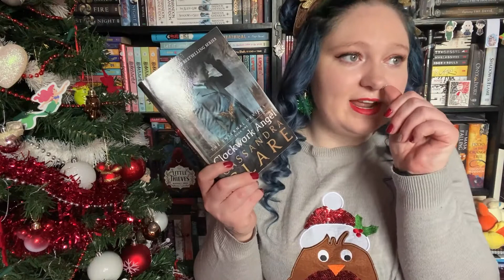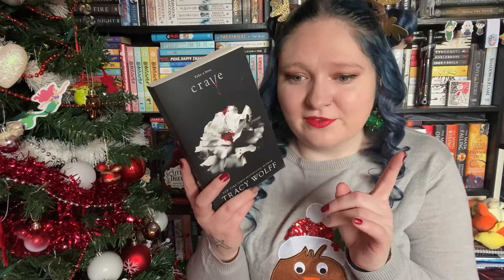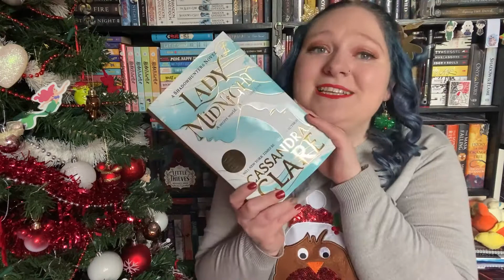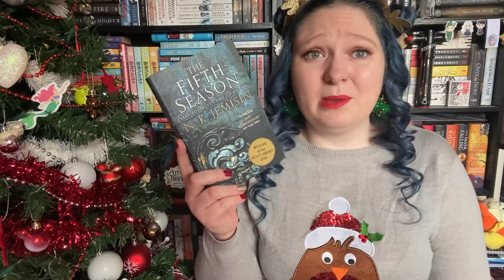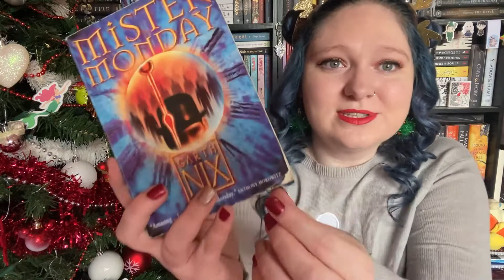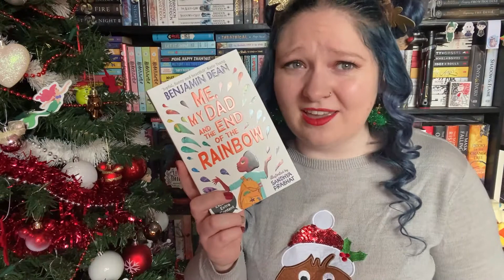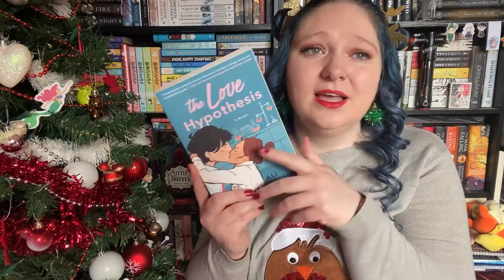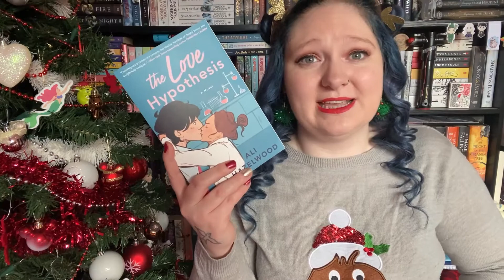VLOGMAS DAY 16 // Winter Essentials Book Tag